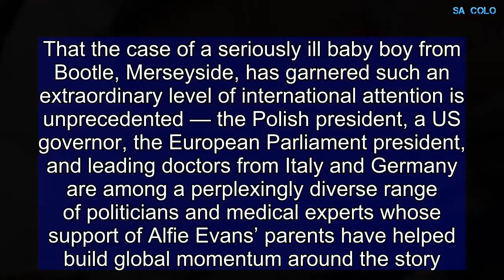The full heart-wrenching case of Alfie Evans and the journey that led his parents to a dramatic u-tu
It has been a long, arduous battle which has drawn interventions from the Pope, world leaders and the highest appeal courts in the country. That the case of a seriously ill baby boy from Bootle, Merseyside, has garnered such an extraordinary level of international attention is unprecedented — the Polish president, a US governor, the European Parliament president, and leading doctors from Italy and Germany are among a perplexingly diverse range of politicians and medical experts whose support of Alfie Evans’ parents have helped build global momentum around the story.   Fraught debate around the case has become so heated over the past six months that Merseyside police have been forced to monitor...